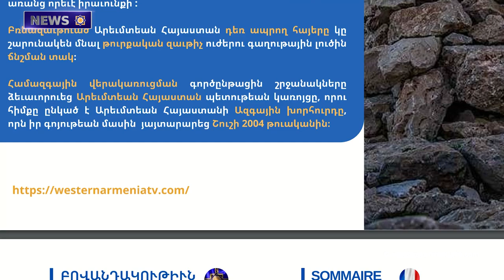The US Ambassador Met with Forcibly Displaced Children from Artsakh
1. The 42nd Number  of “Western Armenia” Weekly Magazine Has Been Published

2. The US Ambassador Met with Forcibly Displaced Children from Artsakh

3. The People of Artsakh Assure that it is an Unrealistic Plan

4. We Use the Term "Ethnic cleansing", Ocampo Recommended to Use  the Word "Genocide". Armine Martirosyan

5. Remains of 1500-year-old Buildings Were Found in Adiyaman

6. The Wonder of Lake Vana and the Magical Beauty of Flamingos

7. Van Football Club Filmed a Video in Kurdish Near the Armenian Church